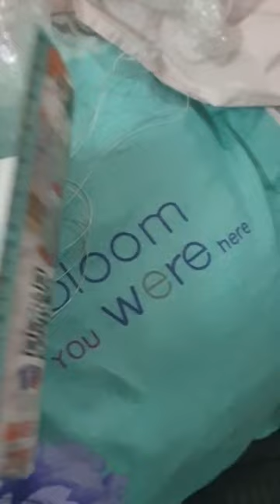Punjab wale bhai ka pyar jo ki Manjhi ka Dil se byan karte ❤️ 9935154178